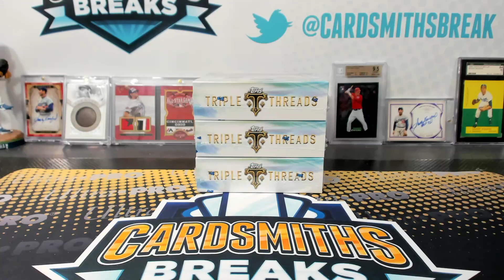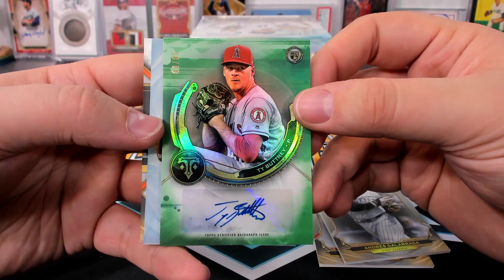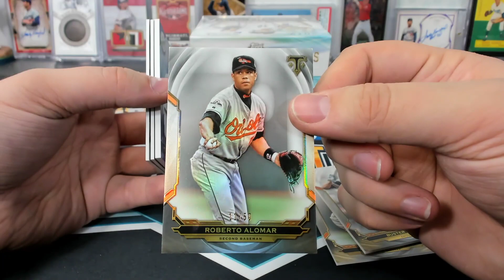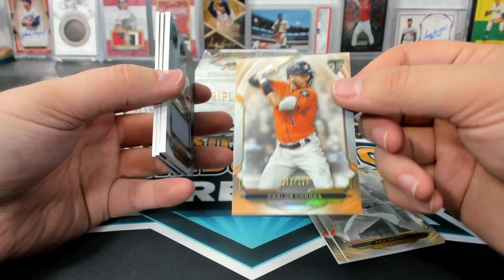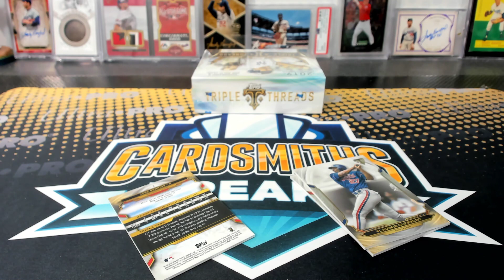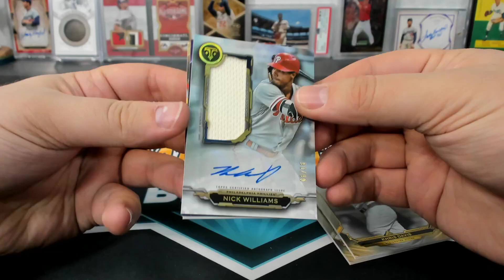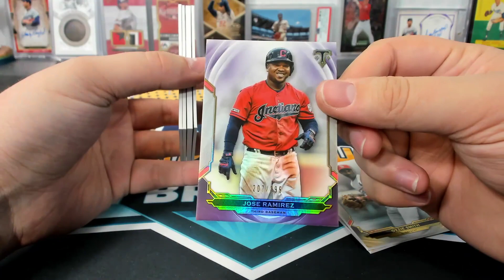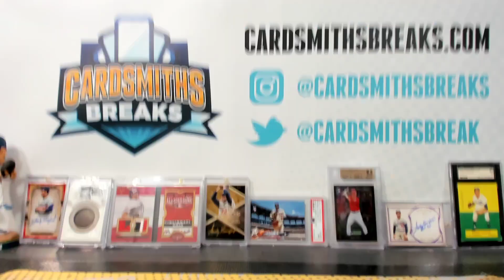2019 Topps Triple Threads Baseball Triple Box Break #19